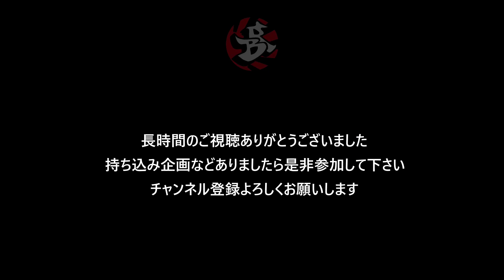マシン紹介コーナー 1988年式 Honda PAX Club ホンダパックス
1988年式AF14PAX編
Gダッシュの原型？
動画のエンディングにお知らせがあります！
尊敬する大先輩に出演して頂けました！

[サーキット関連の動画チャンネル]はこちらです↓
動画設定から高画質(HD)視聴出来ます
(スマホ＝画面タッチ→設定)
You can high-quality (HD) viewing from the video settings
( Smartphone = screen touch → Settings )
FN FP FP4 M SP SP12 M17 SP17 S50 S80 ST FS EXP 2ST 4ST スポーツランド生駒　BuRaFu Racing ワイルドスピード NFS
TOYOTA AE86 4AG レビン トレノ LEVIN TRUENO SPRINTER
モンキー ゴリラ DAX Z50j ab27 MONKEY 4MINIBRT悪戯小僧 BR街乗りchannel バイク クルマ 走り屋 スポーツランド生駒 ゲーム 実況 プレイ hotversion 土屋圭一  環状 kanjyo touge